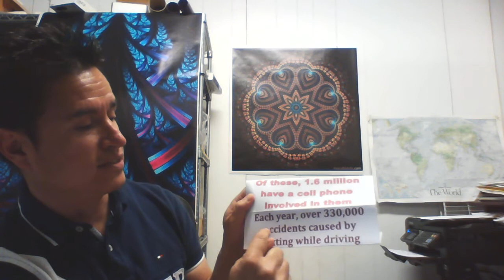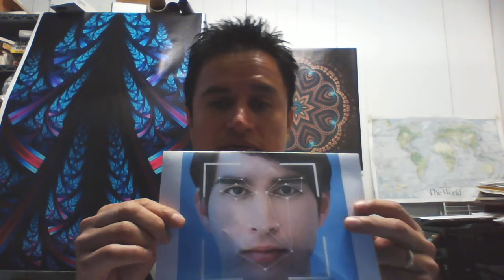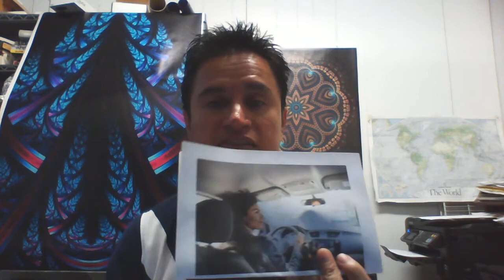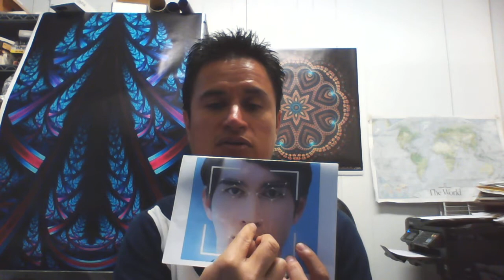Texting and Driving App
This is a Device with an app to help drivers keep focus on the front of the vehicle, to avoid distractions, like tablet, cell, magazines, looking other side etc. we focus on the eyes with the device and count time in seconds to know how long driver is not looking to the front, then we sound alarms with different levels one, two and three where the three, in the alarm three is a special message from your loves ones that will make the change on you, so you can focus and concentrate on the driving.